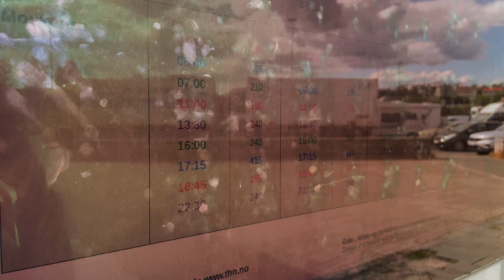Crossing Sweden - Norway Border in Arctic⎥Skellefteå, Arvidsjaur, Arjeplog, Fauske, Bodø and Lofoten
🚞 Join me as I traversed the breathtaking Silvervägen, a route stretching from Skellefteå to Bodø along the Arjeplog mountains and beyond. This is a road trip of a lifetime, offering unrivaled views and unforgettable experiences.

Silvervägen holds a unique distinction – it's the sole Swedish national road that ventures above the tree line, showcasing a surreal landscape that's both raw and mesmerizing.

My journey began in Skellefteå, where I hopped on a bus, setting forth on an adventure that would lead me to Fauske. A train ride to Bodø followed, and as I stepping onto Bodø's streets, I fell in love immediately with this tranquil city and  its charming harbor.

But the adventure wasn't over. Aboard a ferry, I ventured across the Norwegian Sea, bound for the iconic Lofoten islands. The sea breeze whispered tales of exploration as I sailed towards this picturesque paradise.